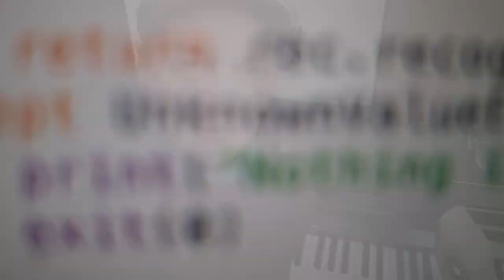Announcing: Solina Tuuli, the AI singer